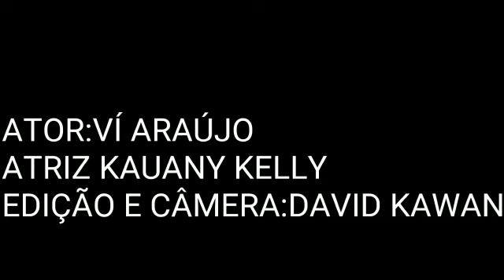Piadas de louco com Vi Araújo /#1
Piadas de louco com Vi Araújo